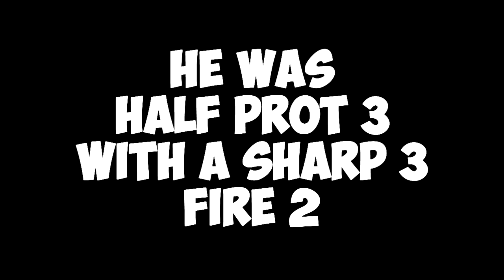Tube vs Will FINAL FIGHT - UHC HIGHLIGHTS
Description

As always "Peace Love and Fam." -Tubesterkake
(My Server) ip: Vigilancemc.com
Song Title's from this video
MY FRIENDS
Thank you to my editor Danny & GFX artists WillyShakes & ItsTeahl they make these videos happen show them LOVE!